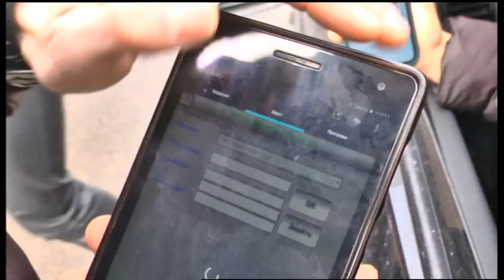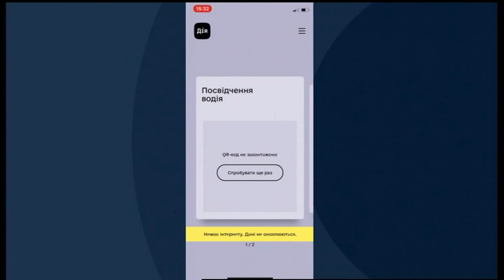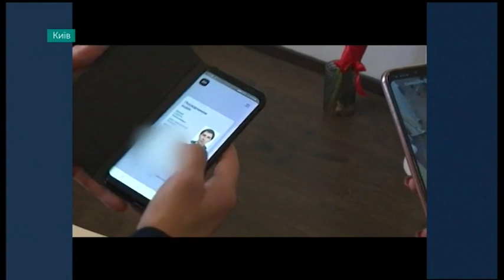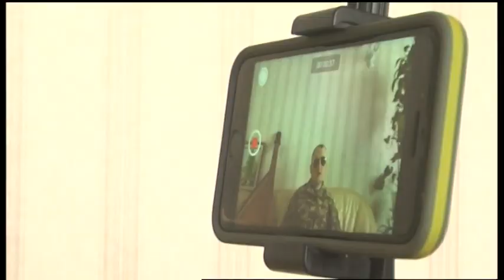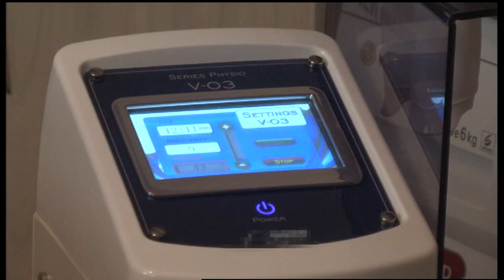12.02.2020. Новини. 17:00